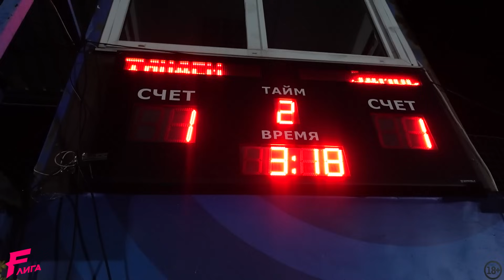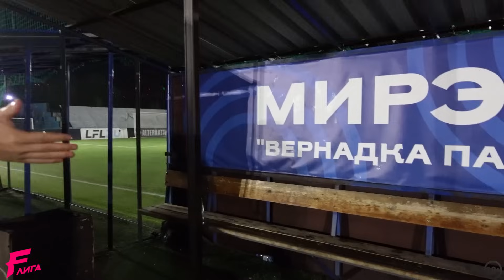Прокоп против команды Манны и Арчи / Драка из-за пародии / Тренер МИРЭА сходит с ума